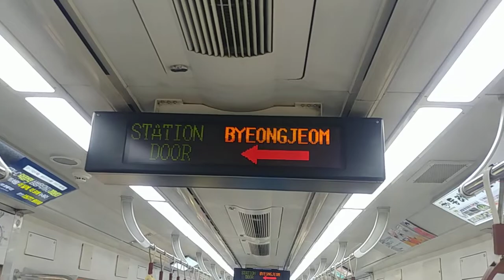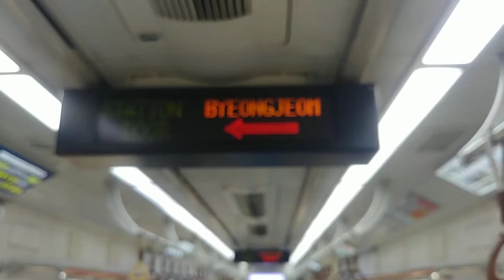[안내방송] 수도권 전철 1호선 신창발 광운대행 병점역 안내방송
예전에 방면 안내방송 사라졌다고 그러던데 다시 또 생겼네요

해당 영상은 한국어를 지원하오니, 원활한 시청을 위해 자막을 켜기를 권장합니다.

해당 영상을 2차 창작에 사용할 때에는 출처를 표기해주시고, 악의적 목적으로 사용하지 말아주시기 바랍니다.